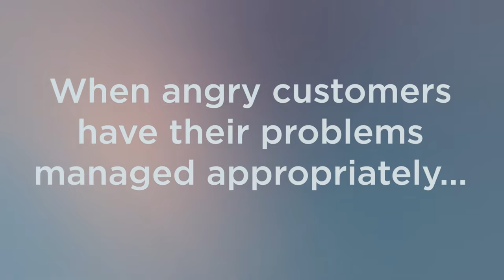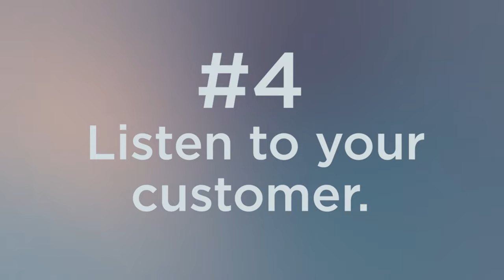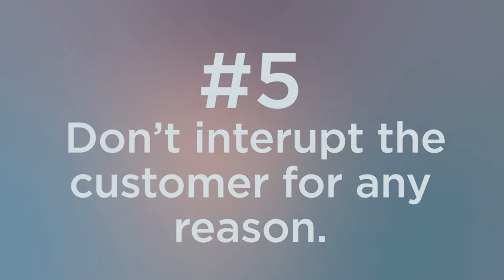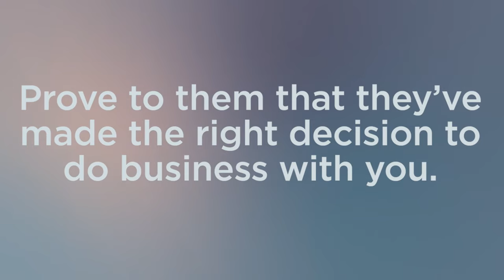6 BEST WAYS To Handle Angry Customers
Everybody has angry customers - some are angry because they have complaints, some customers are just having a bad day. Whatever the reason may be, you will have to learn how to deal with angry customers at some point. Today, I'm sharing 6 TIPS on how to handle angry customers and turn them into some of your best clients.

When dealing with angry customers, you always have to remember that you're not there to win the argument. You want to WIN THE CUSTOMER OVER and regain their confidence to continue doing business with you in the future.

Paying them enough attention and acknowledging the issue quickly will help manage the situation. Always offer an apology and start working out a solution immediately. This will make them feel heard and deescalate their anger.

More importantly, make sure to stay calm and collected in the entire process of dealing with angry customers. Really listen when they talk about their source of anger, and ask clarifying questions. Be careful not to interrupt them as they speak.

When you approach these situations with a positive attitude, you're sure to learn how to handle angry customers in the best way!

Following these 6 tips on how to deal with angry customers will help restore their confidence in you. Always remember that when angry customers are taken cared of, you can make a patron for life.